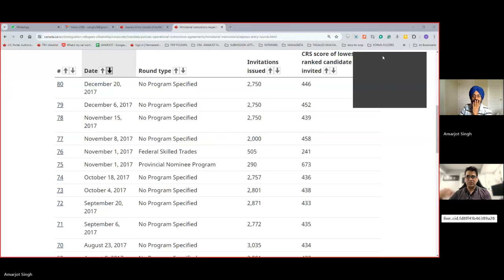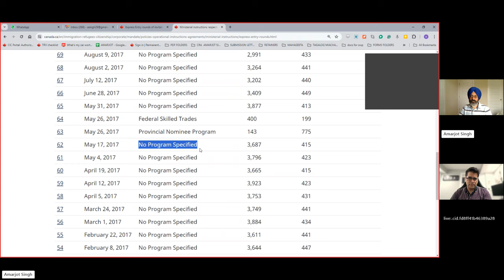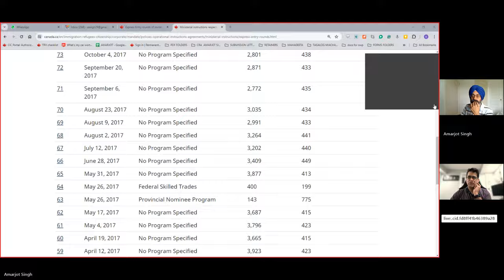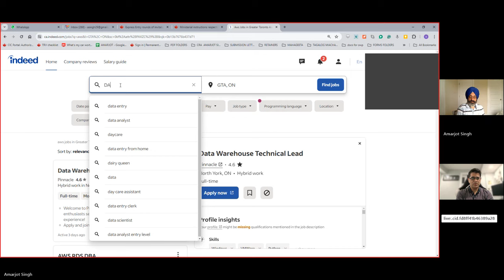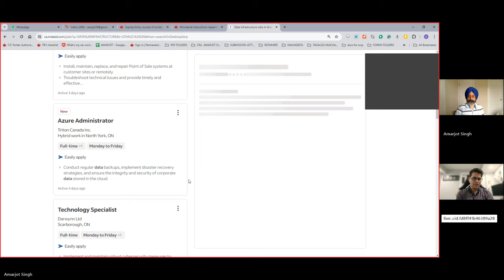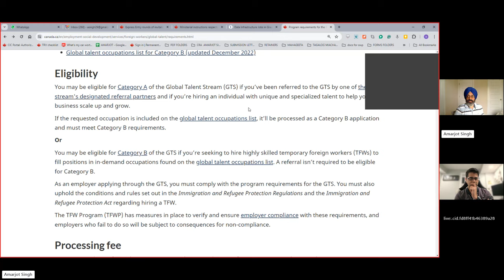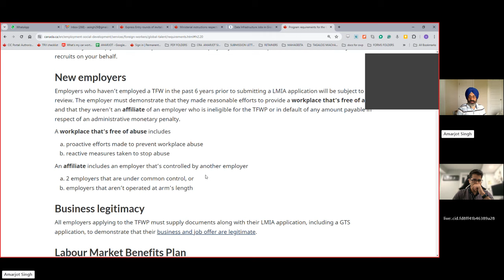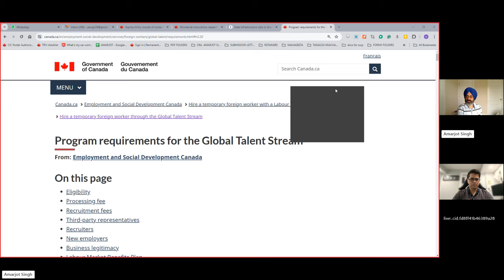From Canada Express entry to citizenship- Indian engineer's story